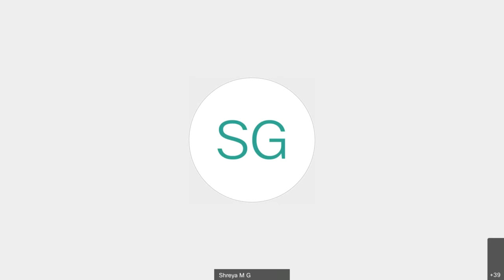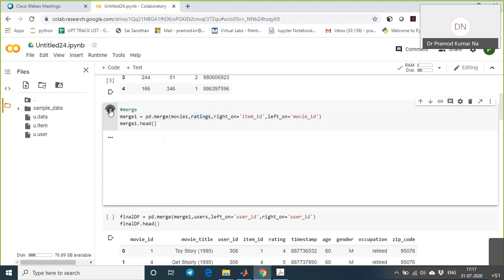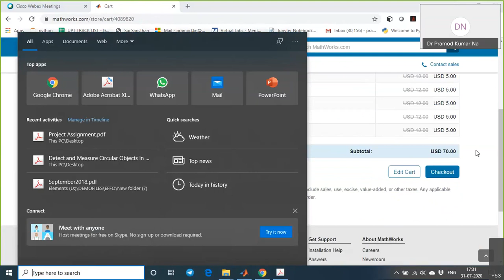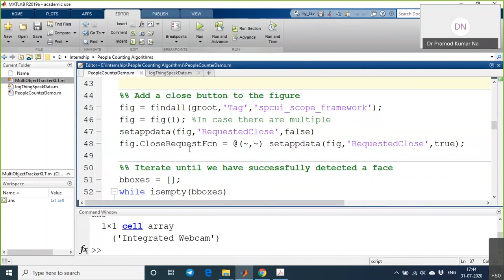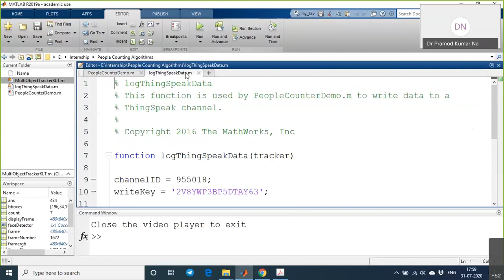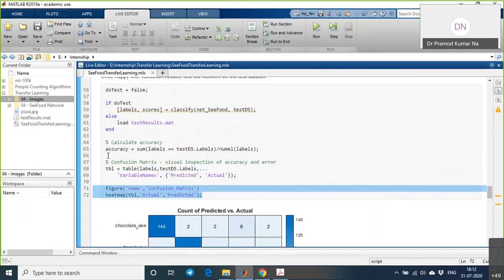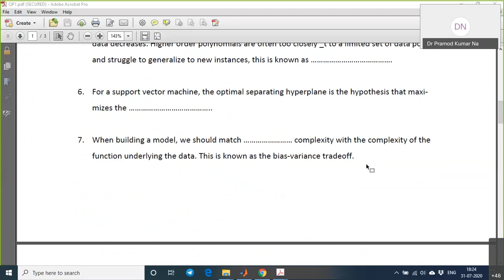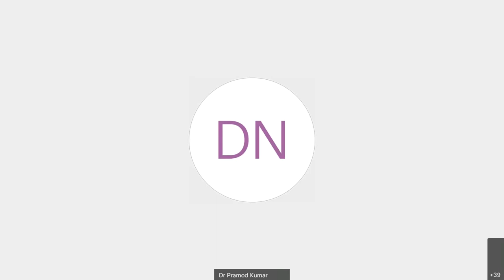Agimus Technologies Internship Program on AI and ML Projects Discussion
As part of Internship Program real time project discussion with Participant.

Agimus Technologies
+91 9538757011